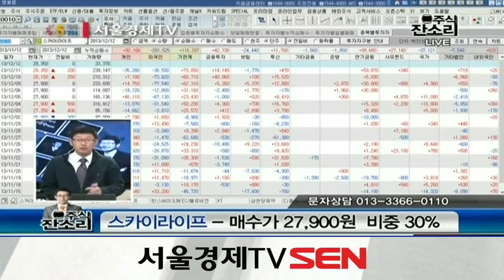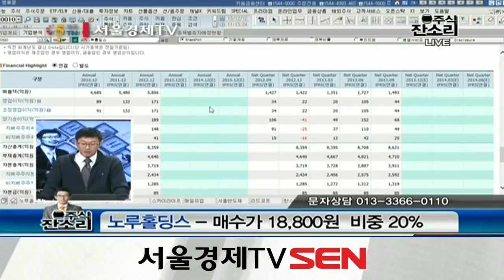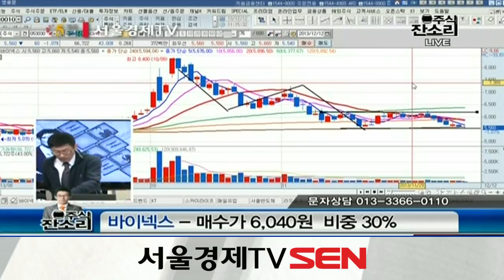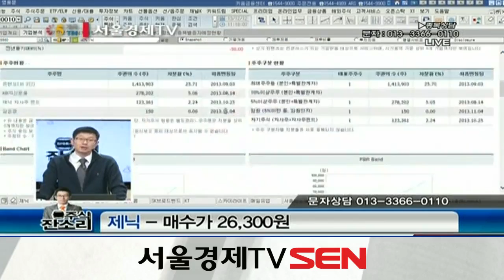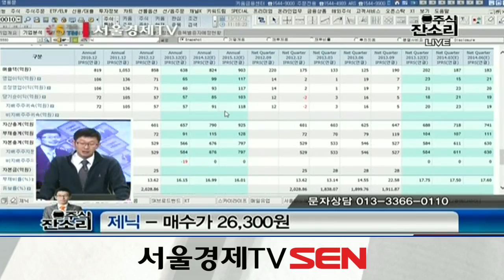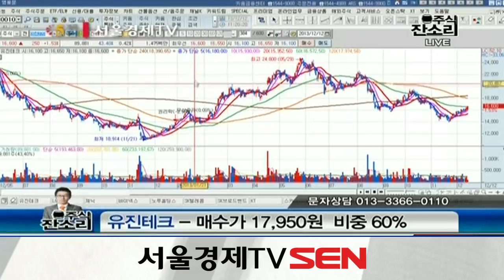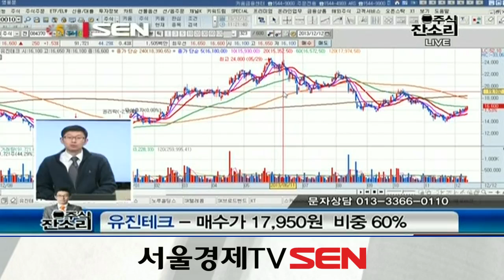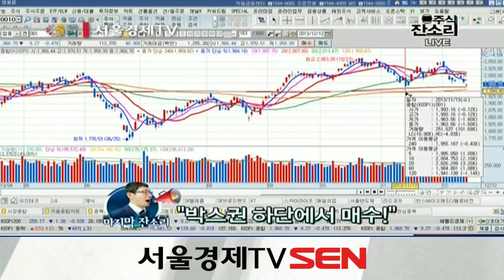20131212_주식 잔소리_48회